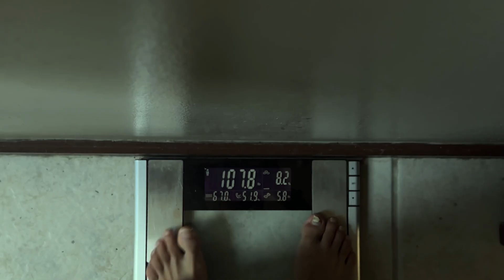Me Vs Me : Ep. 2 | Bulking, How to Start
Looking to start your first bulk, stick around while I cover everything I know about prepping for a bulk

Link to the daily weight track I use

Weight scale I use

Food scale